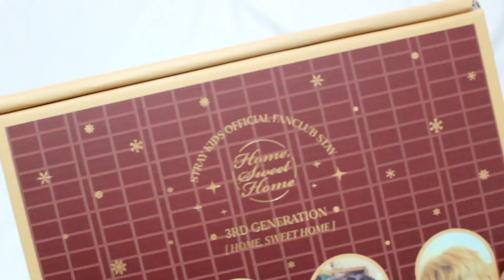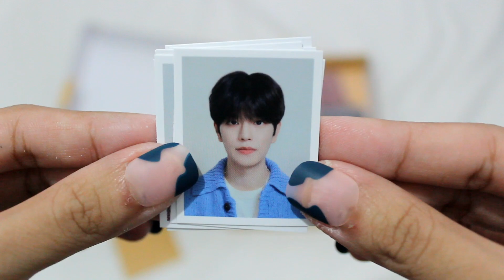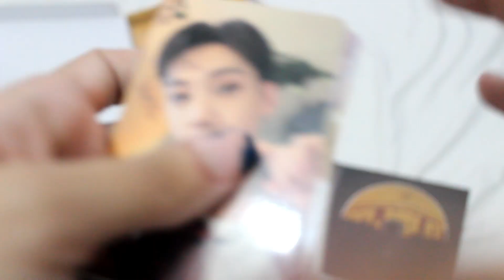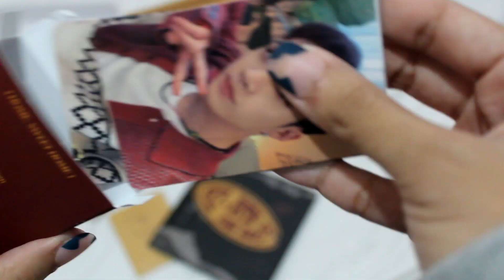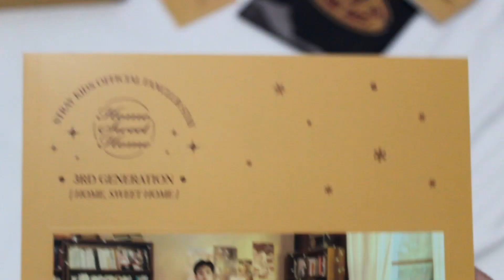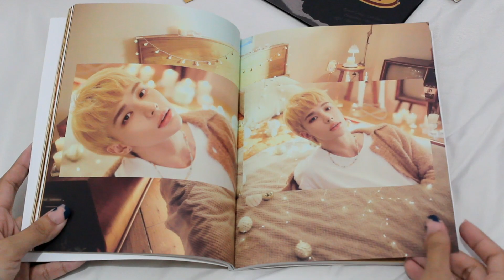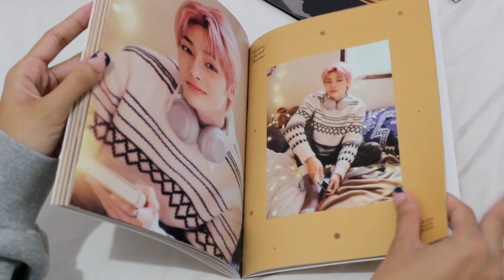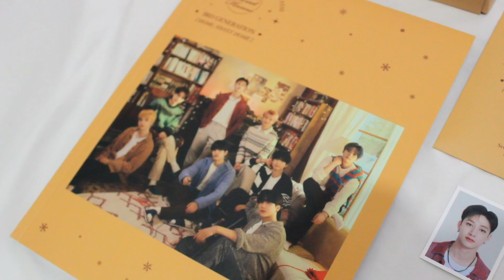Unboxing my Stray Kids Official Fanclub STAY | 3rd generation kit